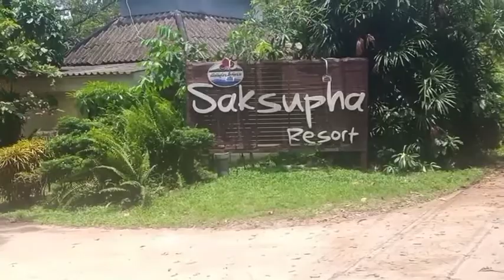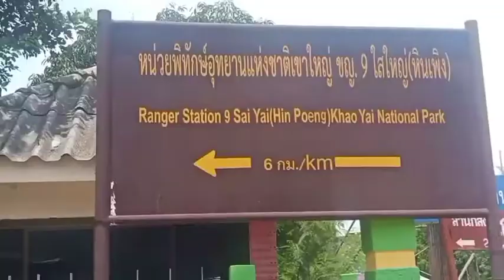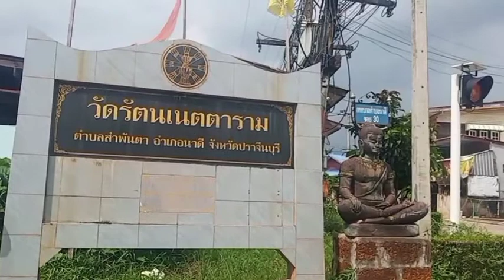ปราจีนบุรี -ข่าว-ล็อคดาว! เขาใหญ่ปิดล่องแก่งหินเพิง เนื่องจากสีแดงเข้มสูงสุด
ปราจีนบุรี   -ข่าว-ล็อคดาว! เขาใหญ่ปิดล่องแก่งหินเพิง  เนื่องจากสีแดงเข้มสูงสุด  หวั่น นนท.เดินทางมาหลายพื้นที่เสี่ยงอันตราย  ปิดวันนี้วันแรกโล่งผู้คนในวันหยุด   ก่อนหน้าพบ นทท.เบาบาง หายก่อนแล้ว  ผลกระทบธุรกิจโรงแรม รีสอร์ท ผู้ประกอบการล่องแก่งพังระนาว ต้องนิ่งในที่ตั้ง  ไร้ลูกค้า ขณะวัดล้านหอยปฏิมากรรมจากหอยล้านตัว  นนท.หายเช่นกัน

วันนี้ 8 ส.ค.64  ผู้สื่อข่าว จ.ปราจีนบุรีรายงานว่า นายอดีศักดิ์ ภูสิทธิ์วงศานุยุตหัวหน้าอุทยานแห่งชาติเขาใหญ่  ได้มีประกาศ     เรื่อง ขอปิดสถานที่ท่องเที่ยวน้ำตกแก่งหินเพิ่ง อุทยานแห่งชาติเขาใหญ่ เป็นการชั่วคราว

โดยข้อความระบุว่า เพื่อปฏิบัติตามมาตรการฝ้าระวัง ป้องกัน และควบคุมการแพร่ระบาดของโรคติดเชื้อไวรัสโคโรนา (COVID -๑๙) ตามคำสั่งศูนย์บริหารราชการในสถานการณ์การแพร่ระบาดของโรคติดเชื้อไวรัสโคโรนา (COVD - ๑๙) ลงวันที่ ๑ สิงหาคม พ.ศ. ๒๕๖๔

ข้อกำหนดออกตามความในมาตรา ๙ แห่งพระราชกำหนดการบริหารราชการในสถานการณ์ฉุกเฉิน ประกาศให้พื้นที่ ๒๙ จังหวัด เป็นพื้นที่ควบคุมสูงสุดและเข้มงวดจากการระบาดของโรคติดเชื้อไวรัสโคโรนา (COVD - ๑๙) ในระลอกใหม่ โดยจังหวัดปราจีนบุรีถูกจัดอยู่ในพื้นที่ควบคุมสูงสุดและเข้มงวด เพื่อให้พนักงานเจ้าหน้าที่สามารถดำเนินการสกัดกั้นและระงับยับยั้งสถานการณ์การแพร่ระบาดของโรคติดเชื้อไวรัสโคโรนา (COVID - ๑๙) ได้ทันท่วงที

ทั้งนี้ อุทยานแห่งชาติเขาใหญ่ได้ตระหนักถึงความปลอดภัยของนักท่องเที่ยวและเจ้าหน้าที่ในอุทยานแห่งชาติเขาใหญ่เป็นประการสำคัญ ซึ่งน้ำตกแก่งหินเพิงเป็นสถานที่ท่องเที่ยวในพื้นที่อุทยานแห่งชาติเขาใหญ่ที่มีนักท่องเที่ยวเดินทางมาจากหลายพื้นที่ อันเป็นการเสี่ยงต่อการแพร่ระบาดของโรคติดเชื้อไวรัสโคโรนา (COVID - ๑๙) นั้น

อุทยานแห่งชาติเขาใหญ่ พิจารณาแล้ว เพื่อเป็นการป้องกันและลดความเสี่ยงต่อการแพร่ระบาดของโรคติดเชื้อไวรัสโคโรนา (COVID - ๑๙) อาศัยอำนาจตามความในมาตรา ๒๕ และมาตรา ๓๕ (๔) แห่งพระราชบัญญัติอุทยานแห่งชาติ พ.ศ. ๒๕๖๒ จึงขอประกาศปิดสถานที่ท่องเที่ยวน้ำตกแก่งหินเพิง อุทยานแห่งชาติเขาใหญ่ ตั้งแต่วันที่ ๗ สิงหาคม ๒๕๖๔ เป็นต้นไป หรือจนกว่าสถานการณ์จะเข้าสู่สภาวะปกติ เพื่อให้เกิดความปลอดภัยแก่นักท่องเที่ยว และให้การปฏิบัติงานของเจ้าหน้าที่อุทยานแห่งชาติเขาใหญ่เป็นไปด้วยความเรียบร้อยจึงประกาศให้ทราบโดยทั่วกัน    ประกาศ ณ วันที่ ๗ สิงหาคม พ.ศ. ๒๕๖๔

โดยแก่งหินเพิง เป็นแก่งหินขนาดใหญ่กลางแม่น้ำใสใหญ่ในเขต อ.นาดี จ.ปราจีนบุรี    แก่งหินเพิงจะสวยงามมากที่สุดในยามน้ำหลาก ราวเดือนกรกฎาคม-พฤศจิกายน       ฤดูฝนจึงเป็นช่วงเวลาที่เหมาะที่สุดสำหรับการท่องเที่ยวแก่งหินเพิง มีนักท่องเที่ยวเดินทางมาเล่นน้ำตามแก่งต่างๆ เป็นจำนวนมาก สำหรับผู้ชื่นชอบความตื่นเต้นเร้าใจ ยังนิยมนำการล่องแก่งแพยางจากแก่งหินเพิงลงมายังหน่วยพิทักษ์อุทยานแห่งชาติที่ ขญ.9 อีกด้วย   อันเป็นการสร้างเศรษฐกิจสู่ท้องถิ่นในฤดูกาลนี้  นั้น

ผู้สื่อข่าว ลงพื้นที่พบ  แก่งหินเพิง   สภาพน้ำเต็ม  แต่ไร้เงาของนักท่องเที่ยวที่เข้ามาผจญภัย    โดยก่อนหน้านี้   ทางอุทยานเขาใหญ่   ได้อนุญาตให้จัดกิจกรรมได้    แต่ต้องปฏิบัติตามคำสั่งของรัฐบาล(ศปค)อย่างเคร่งครัด   ได้พบกับนายดำริห์  หรือ  อู๊ด  รัตนชินกรณ์  นายกสมาคมการท่องเที่ยว จ.ปราจีนบุรี  และ ผู้ประกอบการเรือยางล่องแก่งหินเพิง  กล่าวว่า  “    ทางอุทยานฯได้มีคำสั่งออกมาวานนี้ (7 ส.ค.)โดยก่อนหน้านี้   ทางอุทยานเขาใหญ่   ได้อนุญาตให้จัดกิจกรรมผญจภัยล่องแก่งได้มาตั้งแต่ช่วงเดือน ก.ค.64

แต่ เนื่องจากสถานการณ์ระบาดของโรคจังหวัดปราจีนบุรี   พบไม่มีนักท่องเที่ยว   หรือ มีแต่น้อยมาก   ผู้ประกอบการล่องเรือยางในการล่องแก่ง  ที่มีรวม 5 รายพยายามโปรโมททุกวิถีทาง  แต่ไม่สำเร็จ รวมถึงธุรกิจโรงแรม ร้านอาหาร รีสอร์ทต้องอยู่ในที่ตั้งเท่านั้น  เนื่องจากไม่มีลูกค้าเลย  ทั้งนี้พบว่า  ไม่มีลูกค้ามาตั้งแต่เดือน ก.พ.เป็นต้นมา   ปริมาณที่จะนับเป็นเปอร์เซ็นต์นับไม่ได้เลย  วันนี้ทางผู้ประกอบการล่องเรือยางแก่งหินเพิงทั้ง 5 ราย  จึงต้องปิด –จบเอาตัวให้รอดไว้ก่อน

  และ  ก่อนหน้าของการที่จะประกาศเป็นพื้นที่สีแดงเข้มนั้น      ทำให้การเดินทางมาเที่ยวอาจจะลำบาก    นทท.ต้องมาเช้าเย็นกลับ ทุกวัน     ก็จะมีลูกค้าเข้ามาล่องแก่งกันทุกวันอยู่   แต่ไม่เยอะ     อย่างเช่น   หากมีมาอยู่ 1 กลุ่ม 4 คน  มาด้วยกัน   ทางรีสอร์ทก็ให้ล่องกลุ่มเดียวกัน  ไม่มีที่จะให้ไปลงเรือกับกลุ่มอื่น

ในกรณีที่มาหลายคน ที่รีสอร์ทนี้จะใช้มาตราการเหมาลำทั้งหมดเพื่อป้องเชื้อโรคโควิด-19    มีมาตรการการตรวจคัดกรองของทางรีสอร์ทและพนักงานของรีสอร์ททุกคนก็ได้รับวัคซีนเข็นที่ 2 แล้ว   ทุกคน   แม้กระทั้งคนบังคับเรือก็ได้รับวัคซีนเข็มที่ 2 แล้วก็ตาม  แต่ นทท.ก็หดหายตามสถานการณ์  และผลประกาศน็อคดาวนี้  การท่องเที่ยวผจญภัย แก่งหินเพิงจึงเป็นเริ่มต้นบทอวสานเริ่มยาวจากวันนี้”นายดำริห์  หรือ  อู๊ด  กล่าว

ผู้สื่อข่าวรายงานต่อไปว่า  เสร็จจากล่องแก่งหินเพิงแล้ว   พบว่า  สถานที่ นทท. แวะไหว้พระ   วัดรัตนเนตตาราม (วัดล้านหอย)   อ.นาดี จ.ปราจีนบุรี  ในการชม ประติมากรรมสวยๆจากหอยที่นำมาประดับประดาเป็นล้านๆตัวสวยงาม  พาให้ชวนหลงใหล    ไม่ว่าจะ มณฑป เมรุหอย ซึ่งตอนนี้ก่อสร้างแล้วประมาณ 80% และพระพุทธรูปสวยๆประดับด้วยเปลือกหอย   เดินเลาะพื้นไม้ไผ่ไปดื่มกาแฟกลางทุ่งแวะซื้อของกลับบ้าน ไม่มีนักท่องเที่ยวเช่นกัน
ภาพ/ข่าว นอง&ตาล บูรพา นสพ.ประชาไทนิวส์ออนไลน์ปราจีนบุรี